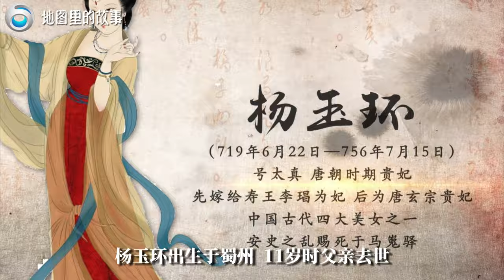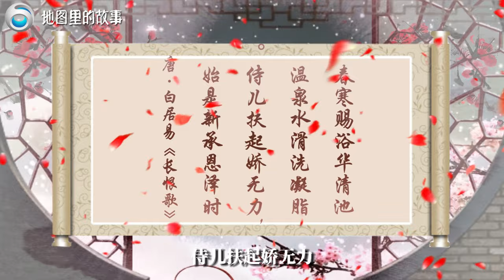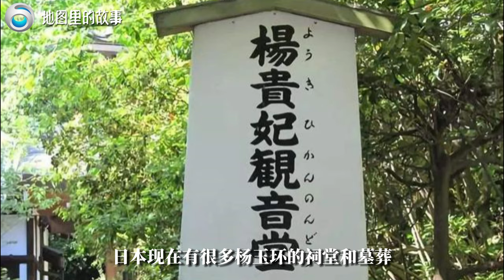【三维地图】唐盛世分水岭——安史之乱（上），与贵妃杨玉环究竟有何关系？具体过程又是怎样的？